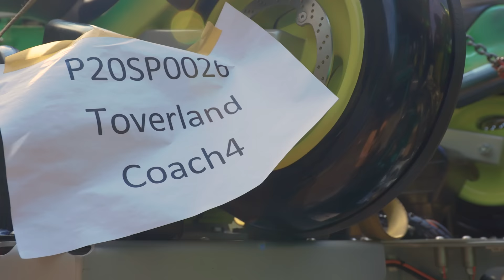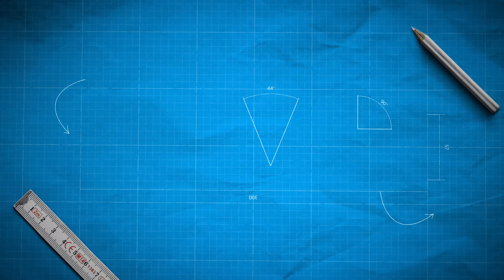Hoe Blijft een Achtbaan Veilig? | Achter de Schermen bij het onderhoud in de Vekoma Fabriek!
🔺Hoe zorgt een pretpark en de acthbaan fabrikant er voor dat de achtbaan altijd veilig en goed onderhouden is en wat komt er kijken bij het onderhoud van een stalen achtbaan? Om daar achter te komen, opent Vekoma Rides en Toverland hun deuren en gaan we het hele onderhoud proces door! De Booster Bike in Attractiepark Toverland is al jaren de publiekslieveling van het park en lanceert je op een motor naar 75 km/u. Eerder konden wij in Toverland al kijken bij het onderhoud van Troy, de houten achtbaan van het park, maar hoeveel verschilt dit nu met een stalen achtbaan? In de Vekoma fabriek halen ze heel de trein uit elkaar en gaan we met behulp van Non-Destructive Testing (NDT) kijken of er haarscheurtjes te vinden zijn in het staal van de achtbaan.

🔺Steun ons en word een PetjeAf lid! Krijg toegang tot exclusieve en vervroegde content, kortingen, giveaways, en meer!
🔺Special thanks to Attractiepark Toverland (@AttractieparkToverland) and Vekoma Rides (@vekomaridesmanufacturing3048 )

► The team that makes Theme Park Science possible:
   ▸ Sven den Boef
   ▸ Gijs Maarse

▸  All images and audio are recorded in agreement, with permission, under supervision, and where necessary with licenses. Nothing from this channel (audio, images, content, and texts) may be copied. Questions?